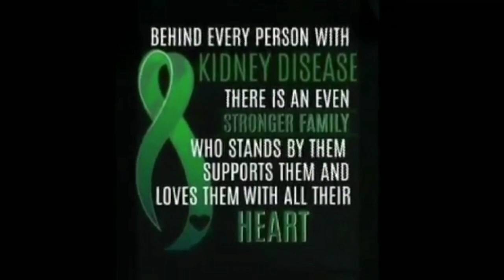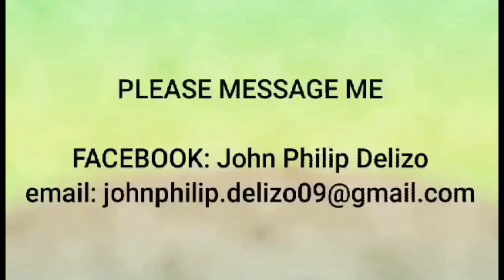STRAWBERRY TRIFLE | BROSKI'S FISHING ADVENTURES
HAPPY HOLIDAY